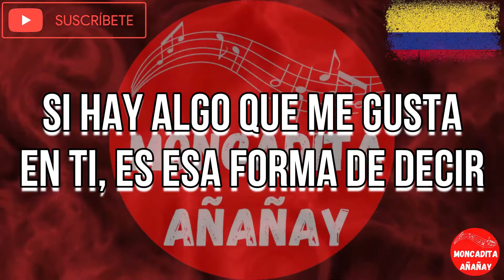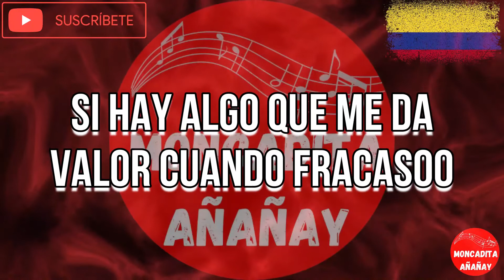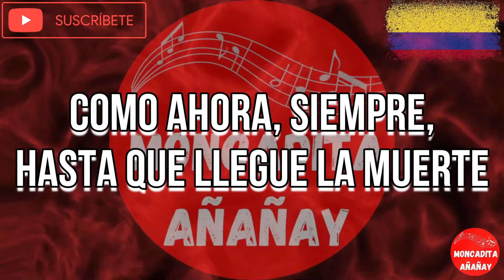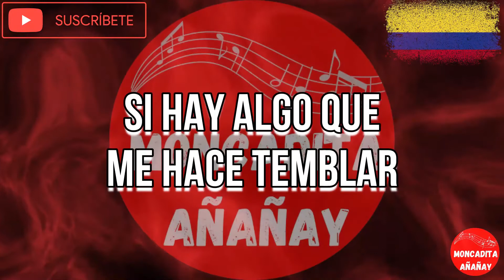No puedo prescindir de ti - Puerto Rican Power - Letra - MONCADITA SALSA CON LETRA